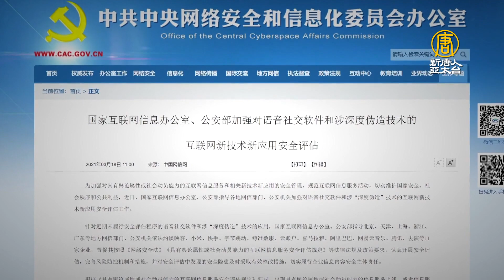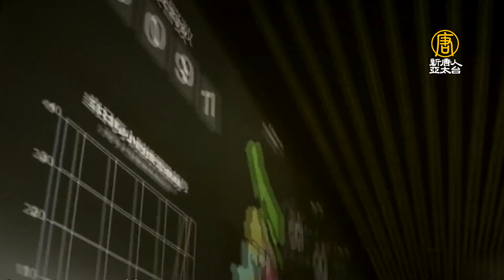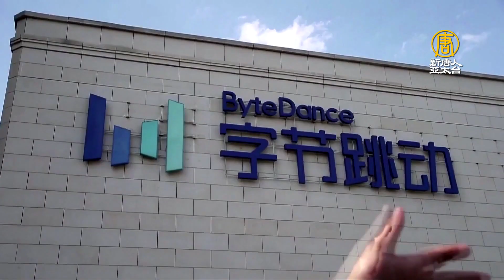網信辦約談11企業 加強語音智能監控